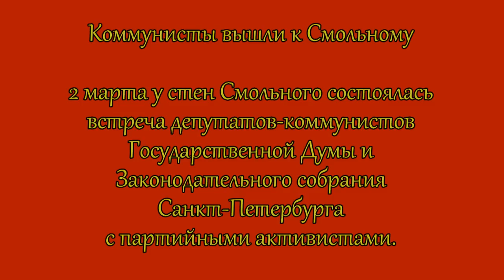2 марта Митинг у Смольного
Сегодня прямо у стен Смольного состоялась встреча депутатов-коммунистов Государственной Думы ФС РФ и Законодательного Санкт-Петербурга с партийными активистами.

Изначально коммунисты планировали провести у стен городского правительства митинг против творящего выборного произвола, но, как водится, Смольный отказал заявителям в согласовании протестного мероприятия. Во встрече приняли участие депутаты Государственной Думы С.М. Сокол и В.В. Бортко, а также депутаты Законодательного Собрания В.Я. Дмитриев, Ю. А. Гатчин и И.В. Иванова.

В Смольный передано обращение первого секретаря Санкт-Петербургского горкома КПРФ С.М. Сокола к губернатору города с требованием обеспечить соблюдение законодательства на выборах Президента РФ на территории Санкт-Петербурга.

Родион Киреев